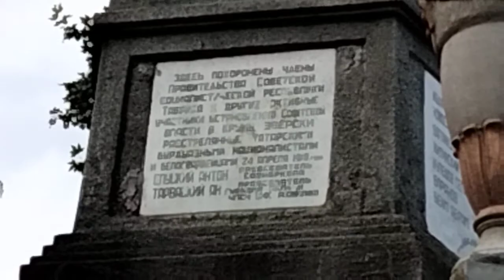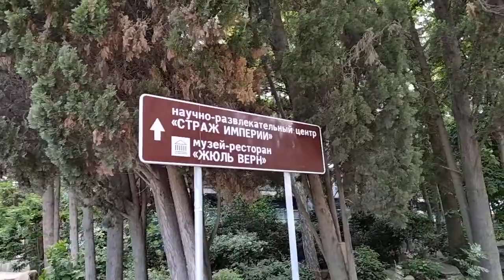Алушта, прогулка по Парковой улице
Прогулка по улице Парковой в городе Алушта, выход к братской могиле партизан, Аллее Крымской весны и входу на центральный пляж.